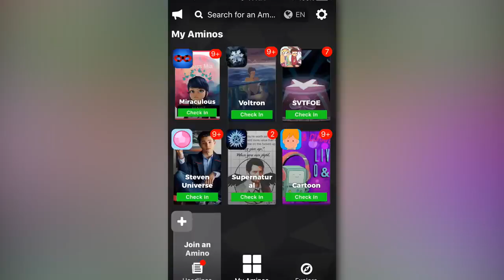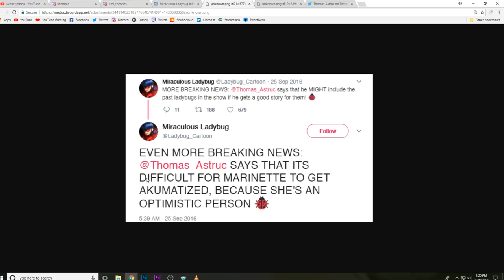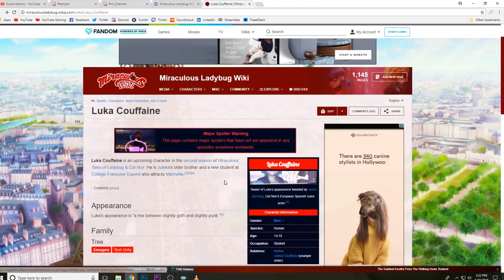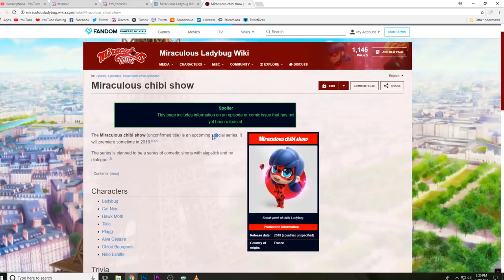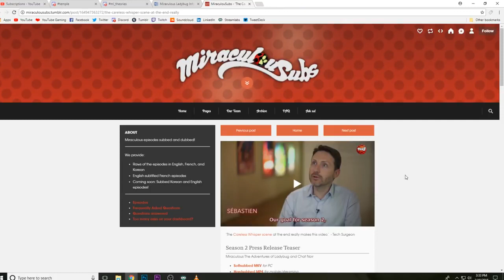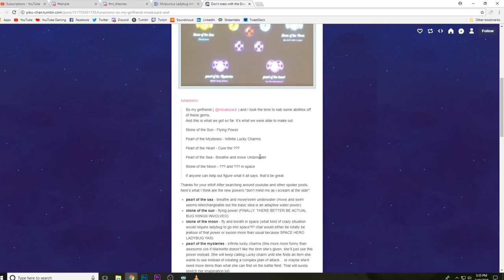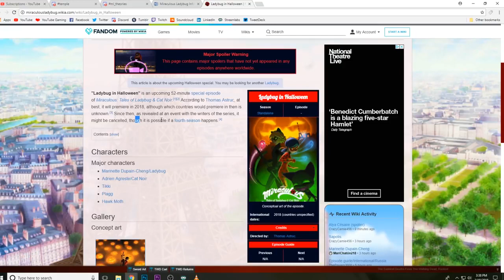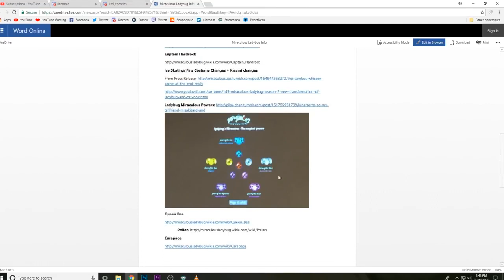Gabriel is Hawkmoth, Shipping, & MORE! - Miraculous Ladybug SEASON 2 Initial Thoughts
Download Miraculous Ladybug Amino and add us at Cartoon Universe to take our official quiz! Andorid: iOS: .

Miraculous Ladybug Season 2 is HERE! Time to talk about the big things that's happened so far, and the plot points yet to come. Get ready for lots of Hawkmoth, Marichat, lore, and more! FOLLOW.

Check out Drawing Haven: TFOU Miraculous Facebook Post: